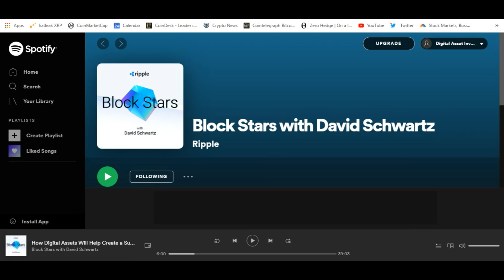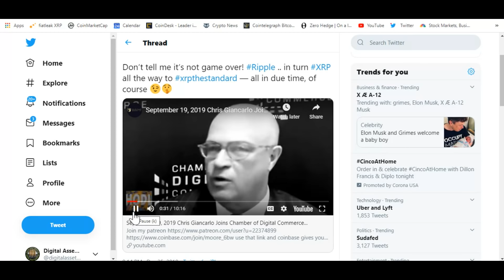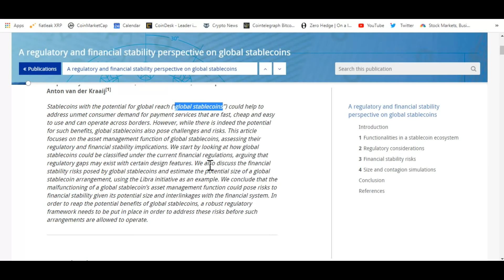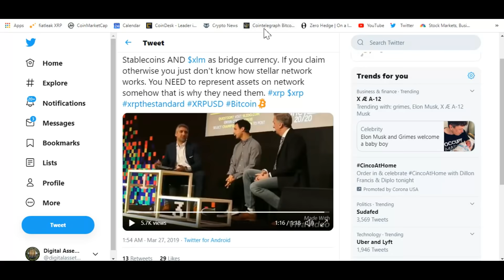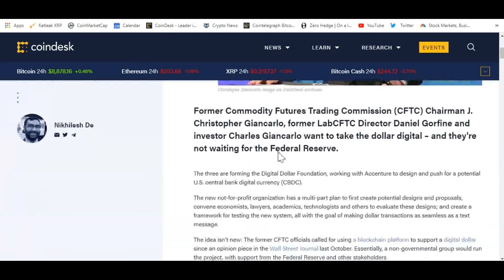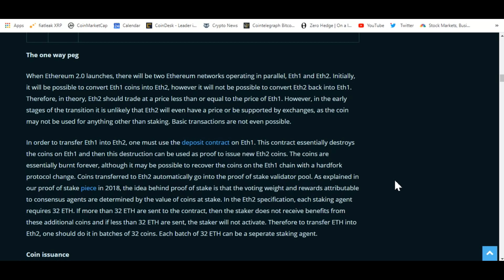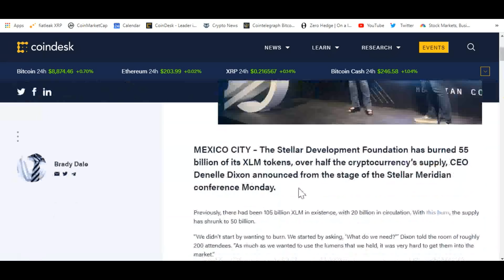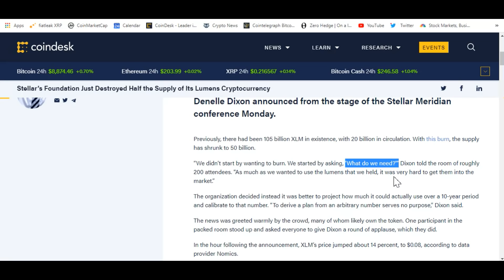XRP , XLM , Ethereum 2.0 And Ripple CTO Stablecoin Proposal